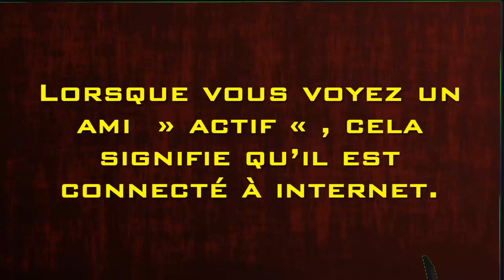Quelle difference entre en ligne et actif sur Messenger sans point vert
difference entre actif et en ligne sur messenger

Comment faire la difference lorsque l'on est sur messenger, entre connecté à Facebook et connecté à messenger. Le point vert sur messenger n'apparaissant pas toujours alors meme que certains contact messenger ont la mention actif.

Si la pastille verte est allumée est ce que la personne est en discution sur Facebook ou messenger
Actif c'est actif, c'est à dire connecté à internet.
Pour autant que tu sois en wifi ou dans une zone avec du réseau, tu es actif non stop, y compris la nuit et y compris si tu es pas sur messenger et/ou sur facebook à ce moment là.``
Que veut dire  » actif  » sur Messenger Facebook ?
Le Messenger de Facebook, vous permet de partager des conversations avec vos amis. Lorsque vous voyez un ami  » actif « , cela signifie qu’il est actuellement connecté et qu’il peut voir à tout instant vos messages. Cette fonctionnalité, vous permet de savoir à quelle vitesse vos amis, peuvent répondre aux messages que vous envoyez.

Le point vert c'est en ligne.
difference actif en ligne messenger sur messenger que veut dire actif

Lorsque vous envoyez un message à un contact sur Facebook Messenger,l’application vous montre si celle-ci est active (en ligne).
Si cette personne est inactive (hors ligne) , celle-ci vous informe depuis combien de temps . Pour tous les contacts qui vous ont ajouté dans Facebook Messenger, les mêmes renseignements à votre sujet sont à leur disposition.

actif ou en ligne messenger
difference actif et en ligne messenger en ligne actif sur messenger alors que non

Si vous trouvez cette solution trop intrusive,voici comment le désactiver.

que signifie actif sur messenger actif point vert
quelle difference entre en ligne et actif sur messenger sans point vert différence entre en ligne et actif sur messenger